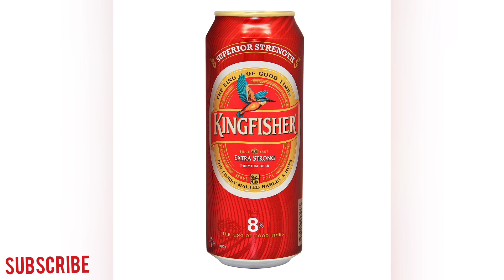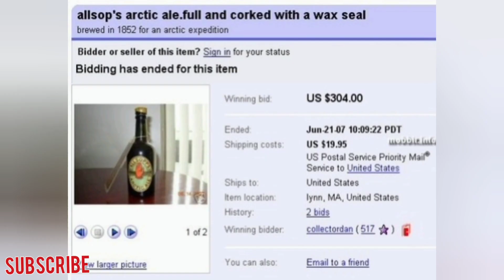ప్రపంచంలోని అత్యంత ఖరీదైన బీరుబీరు ధర రూ.4 కోట్ల పైనే...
ప్రపంచంలోని అత్యంత ఖరీదైన బీరు
బీరు ధర రూ.4 కోట్ల పైనే...